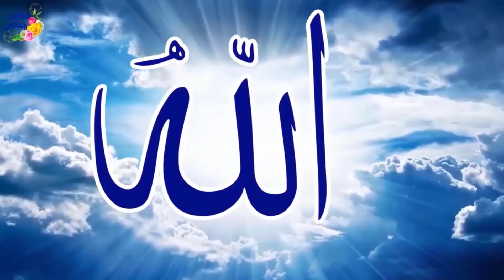(Episode162)Hari DROIT DE RÉPONSE DU fund said harun moi aussi linu DROIT DE RÉPONSE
Hari DROIT DE RÉPONSE DU fund said harun moi aussi linu DROIT DE RÉPONSE shamdru yatsideye